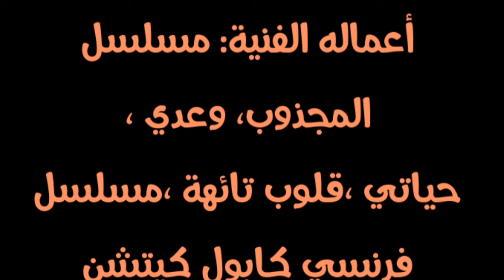معلومات عن بطل مسلسل دموع وردة